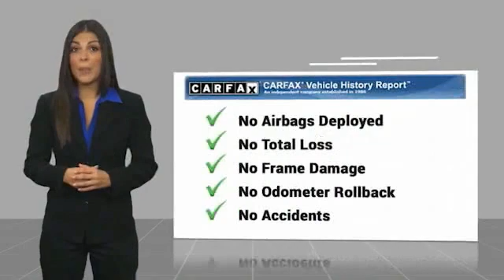2013 Honda Civic Sdn Brooklyn Center,Maple Grove,Plymouth,Minneapolis R3617A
2013 Honda Civic Sdn LX

Crystal Black Pearl exterior and Black interior, LX trim. PRICED TO MOVE $700 below Kelley Blue Book! FUEL EFFICIENT 36 MPG Hwy/28 MPG City! Bluetooth, Back-Up Camera, iPod/MP3 Input, CD Player. CLICK NOW!DISCOVER THE LUTHER ADVANTAGEThe Luther Advantage is a complete and comprehensive package of benefits designed to make buying-and driving-a vehicle from the Luther dealerships a pleasant and convenient experience. From the peace of mind that comes with a 5 Day-500 Mile Return or Exchange Policy, 30 Day 1,500 miles Full Warranty and 60 Day 2,500 miles Limited Powertrain Warranty and Free CARFAX Reports & Clean Title Guarantee on pre-owned vehicles, as well as providing Luther customers with full range of valuable savings at participating Holiday Stationstores including 10 cents off a gallon, $6 for The Works car wash among other advantages and guarantees. As much as we like satisfying customers, we like keeping them even more.WHY BUY FROM US?We Will Pay Cash For Your Vehicle. Your car could be worth more than you think! And we'll buy it - even if you don't buy from us. ALL makes and models. ALL price ranges! We'll quote ANY vehicle, regardless of condition. If you accept, you'll walk away with the cash. You'll never find a simpler, safer way to sell your car.EXPERTS ARE SAYINGEdmunds.com's review says Just one year after the model's poorly received redesign, the 2013 Honda Civic benefits from a significant refresh that should help restore its luster in the competitive compact-car category..Check whether a vehicle is subject to open recalls for safety issues at safercar.gov